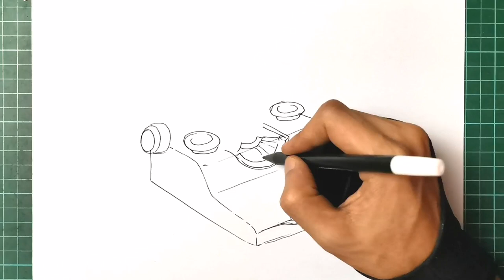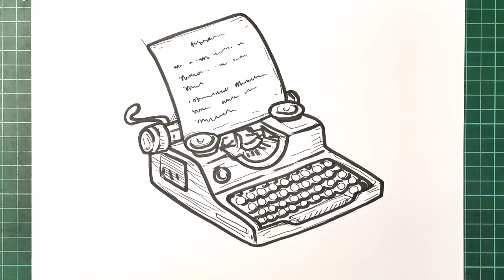How to Draw a Vintage Typewriter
Hi Everyone, !

In this Video, We will show You How to Draw a Vintage Typewriter Step by Step with Easy Drawing Tutorial Step by Step for All Ages.

Hope You enjoy this Vintage Typewriter Drawing Tutorial Video and We will very grateful and very proud if this video can help You to improve Your Drawing skills,